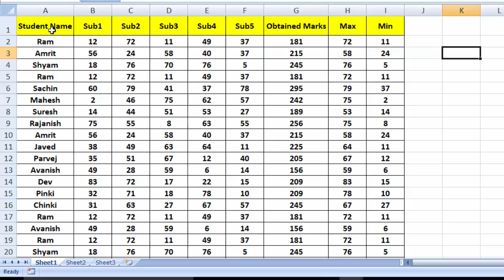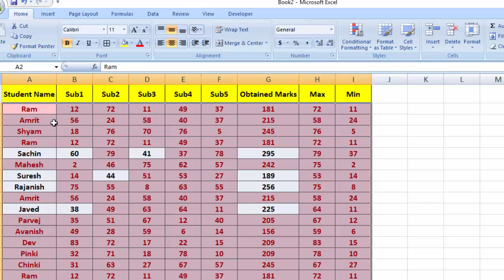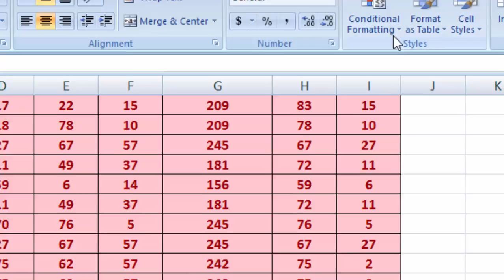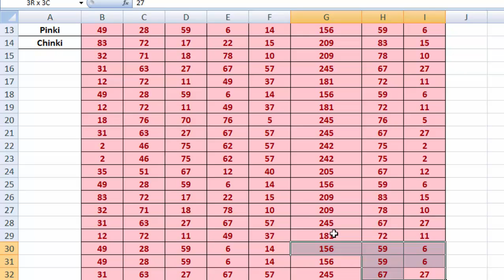How to find and delete duplicate entries in ms excel in hindi